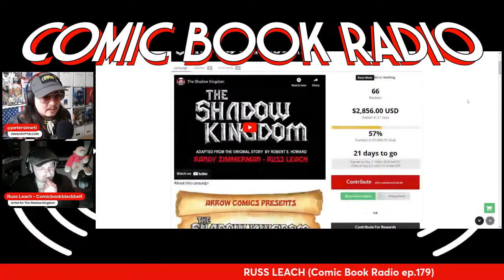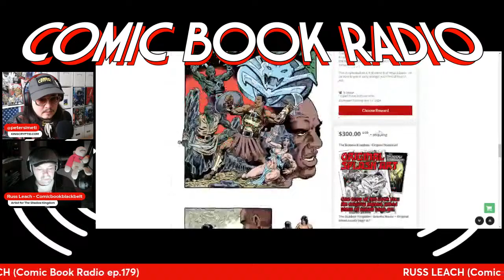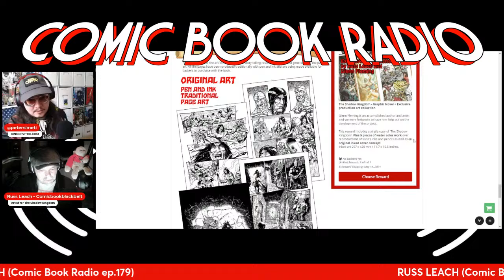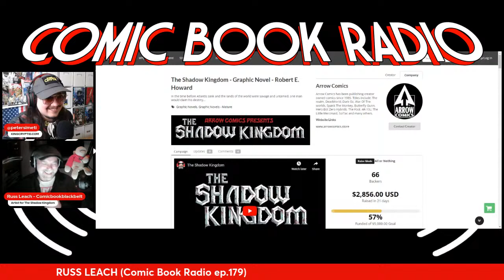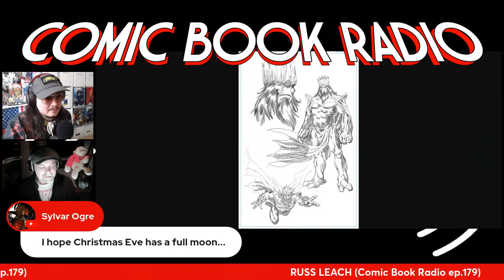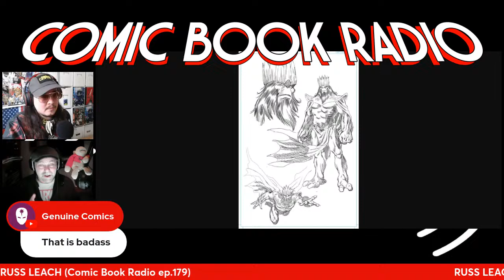RUSS LEACH | Sword & Sorcery; Fantasy Adventure Comics (Comic Book Radio ep.179)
My Monster & Mystery Ongoing Series -- KING CRYPTID!

This series focuses on the adventures of the supernatural hero known as King Cryptid as he encounters monsters, mysteries, cover-ups, and conspiracies throughout the New England region.

REACH OUT AND SAY HELLO!

SUPPORT PETE!

00:00 - Intro
02:32 - PETE!
03:49 - Good Morning And Friday Greetings
06:39 - Discussing Sword And Sorcery Fantasy Adventure
09:22 - The Allure Of Sword And Sorcery
12:23 - The Homogenization Of Mainstream Comics
15:03 - The Path Of Hard Work And Self-Interest In Sword And Sorcery
17:54 - Mythologies And The Respect Level
20:50 - The Importance Of Politeness And De-Escalation
23:21 - The Joy Of Holding A Book In My Hands
26:21 - Discussing The Book "Alcala" And Trash TV
29:09 - Serialized Storytelling And Reboots
32:04 - Reimagining Hercules And Xena
34:39 - The Graphic Novel Adaptation Process
37:43 - The Atlantean: A Road Trip Adventure
40:53 - The Importance Of Remembering History
43:40 - The Counterculture Of Investigation
46:40 - The Mysterious Extinction Of Dinosaurs And Human Evolution
49:29 - The Mind-Boggling Process Of Evolution And Embracing Uncertainty
52:14 - Overcoming Fear Through Rationalization
55:11 - Artwork Showcase And Story Preview
58:19 - Revealing King Cryptid Sketch
1:01:29 - Inking And Traditional Art
1:04:05 - The Inspiration For King Cryptid
1:06:51 - Thank You For Your Support